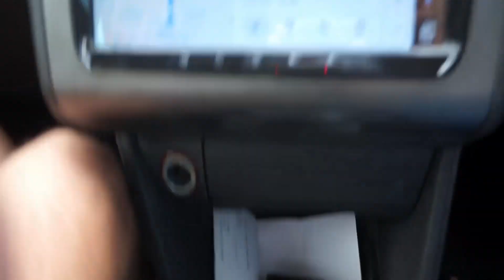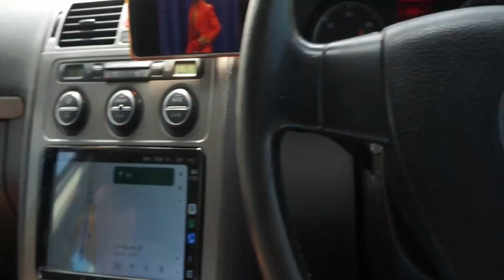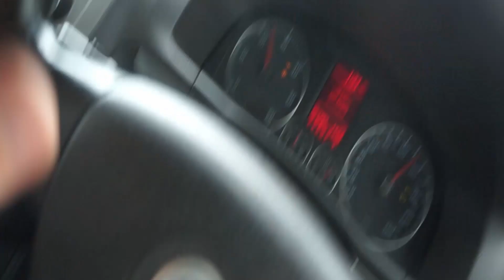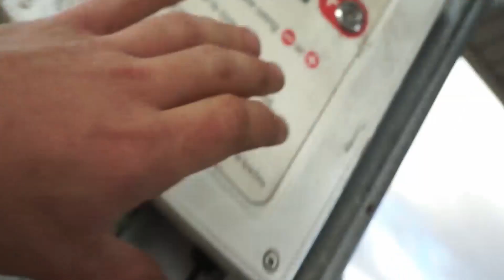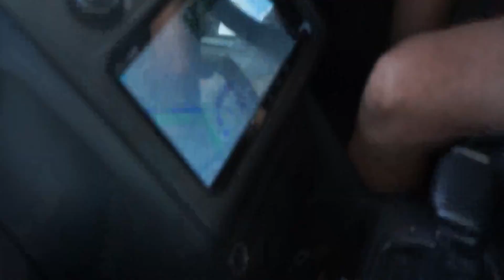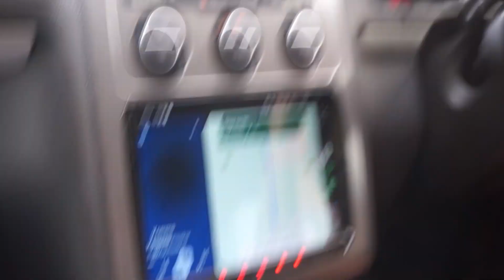K&K is terug met Susan!!!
sys terug ou!!! Ons het haar gekry tot op n punt waat sy 90% daar was. Nou is ons weer 10 stee terug. Ons gaan hier op n 8h rid na Polokwane toe om ou Susan te gaan haal.  Met al die intensie om haar te koop ry ek en stry met die ouens wat haar by my gekoop het.

hier gaan ons alweer!! mens maak net een krry aardie vout!